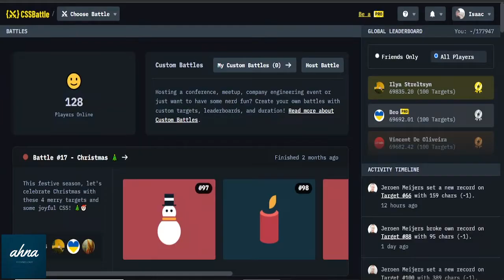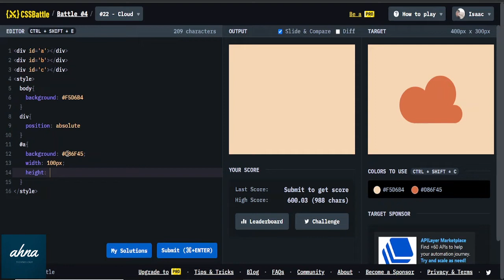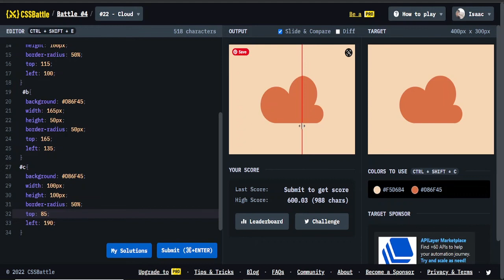Learn css by practicing | css battle challenge #22 cloud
the best way to level up as a front-end developer is to do the work, you have to get your hands dirty, and never stop practicing.
css battle has challenges that help you improve your skills and understant better HTML and Css.
In this video i prensent you my solution of the first challenge:  cloud, mention that sometimes there's more than one solution.

other vedeos that i recommande for beginner

CSS Tutorial - Zero to Hero (Complete Course)

Build a responsive website from scratch with HTML & CSS | Part 1: Navigation bar

5 CSS mistakes that I see way too often

How To Create A Website using HTML & CSS | Step-by-Step Tutorial

Complete Responsive Blooger Website Using HTML/CSS

10 CSS Pro Tips - Code this, NOT that!

One Page Full Website Project For Practice | HTML & CSS Responsive Website | Web Cifar 2021